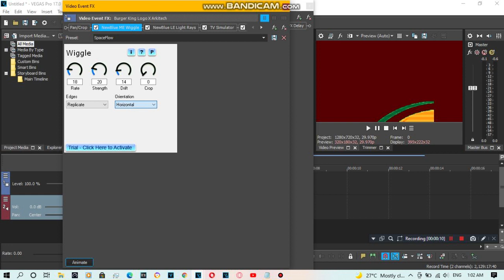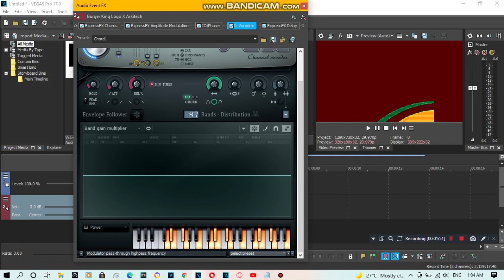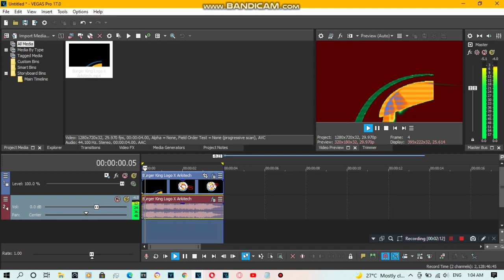{REQUESTED} How To Do Make Some SpaceASLM425Flow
Requested by: 2011G, CMTF1TVM857, ETYMFVGCP, FIYVM, KDVE413, TAMLE1732, TIWLTE874, TNPCVLM570, TOCRSM785 and TSB3MLE1972.